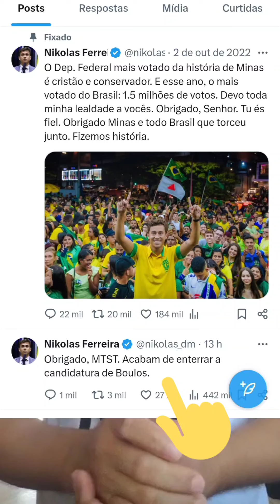Nikolas Ferreira Sobre Post no MTST: "Acabaram de Enterrar a Candidatura do Boulos"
Nikolas Ferreira se Pronuncia Sobre Post no MTST Com a Imagem de Jesus na Cruz: "Acabaram de Enterrar a Candidatura do Boulos"